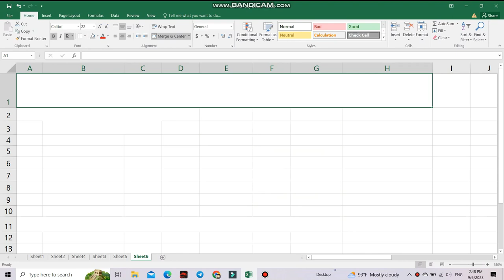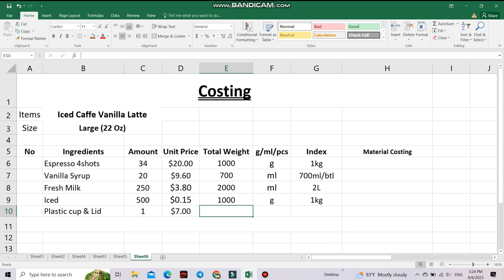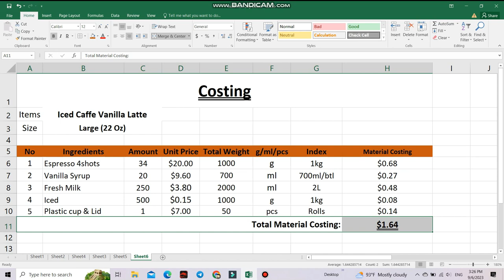Cafe Vlog EP.1106 | Iced Caffe Vanilla Latte | Vanilla coffee | How much does it cost?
How to prepare, produce, and serve a coffee shop with quality Cold Drinks. Iced Caffe Vanilla Latte with new coffee recipe can truly showcase the artisan approach that a Barista brings to their job with barista skill. I’m sharing my daily experiences as Barista with pictures, videos.
* Iced Caffe Vanilla Latte Recipe
- Fresh milk 250ml
- Vanilla syrup 20ml
- Iced full cup 22 Oz (660ml)
- Espresso 4shots(120ml).